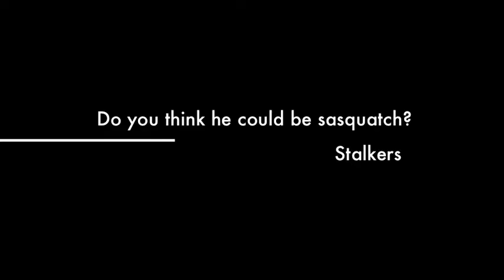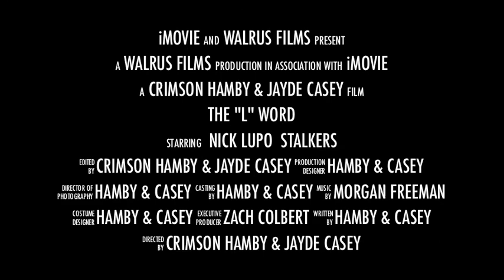(Official Trailer) The "L" Word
Get a sneak peak of the video your very own Taft students created stalking their administration.